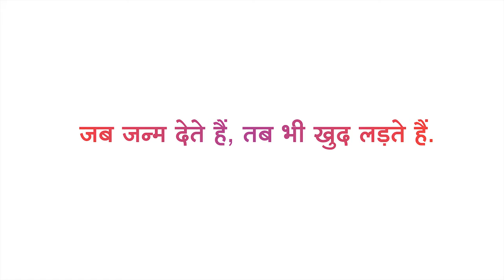Promising Designs- Happy Raksha Bandhan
It’s a high time when every girl should learn to protect herself. Message issued in Public Interest by Promising Designs.

Promising Advertising is Pune, brand strategy, brand consulting and digital marketing.